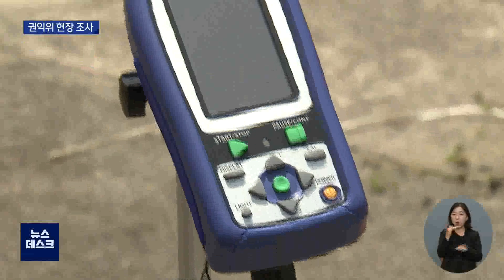[대구MBC뉴스] 포항 수성사격장 소음 측정‥'민관군 합동으로'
내용: 포항 수성사격장 소음 측정‥'민관군 합동으로' - 박성아 기자 (포항M)